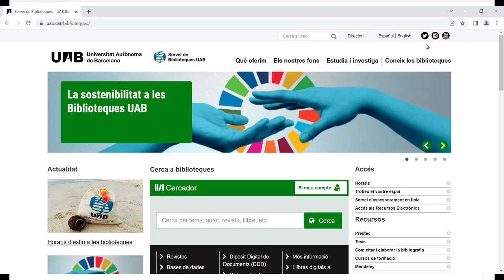Xarxes socials a les biblioteques UAB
Vídeo on s'expliquen les xarxes socials de les biblioteques UAB.